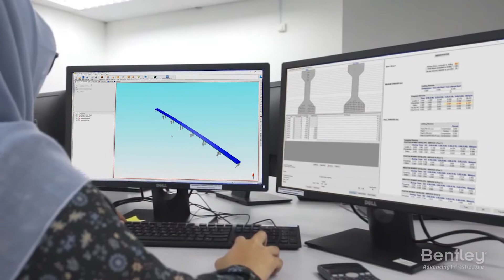The Government of Malaysia Going Digital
The government of Malaysia initiated a 16.15 billion MYR roadway project to develop and maintain a 786-kilometer-long four-lane dual carriageway.  Utilizing a connected data environment with ProjectWise and AssetWise facilitated data integration and streamlined access to reliable information. The use of digital twins helped to achieve a sustainable asset maintenance and management solution that boosted efficiency, saving thousands of resource hours.